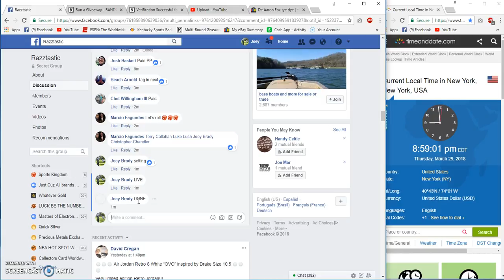Marcio Winner choice